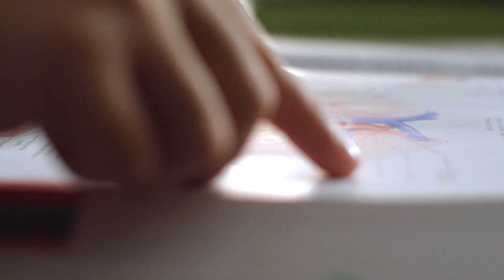Neil's Bond experience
Bond University is Australia’s number one university for student experience – but what does that experience really look like? Take a look into Neil's Bond experience.

You can ask Neil all about student life at Bond and on the Gold Coast.

Chat online now: bond.edu.au/connect